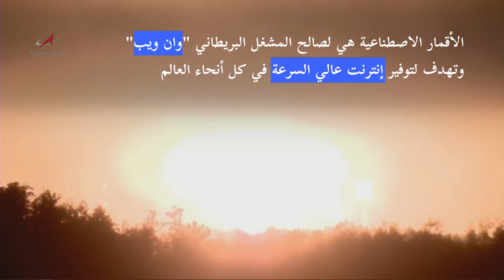إطلاق صاروخ "سويوز" محملا 36 قمرا اصطناعيا بريطانيا جديدا لوضعها في المدار | AFP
انطلق صاروخ من طراز "سويوز" الروسي تديره شركة "آريان سبايس" الأوروبية الجمعة، حاملا 36 قمرا اصطناعيا جديدا لصالح المشغل البريطاني "وان ويب" الذي ينشر كوكبة لتوفير إنترنت عالي السرعة في كل أنحاء العالم.